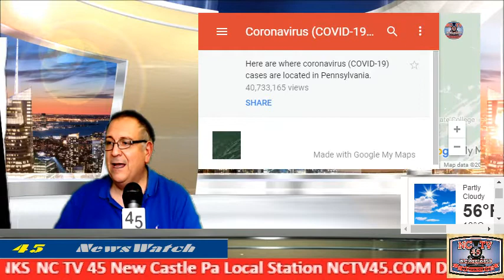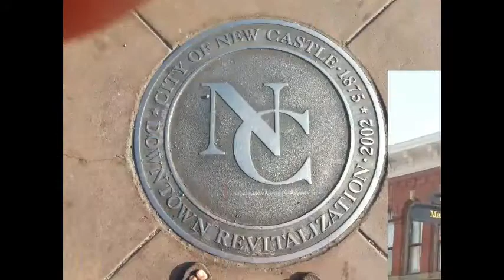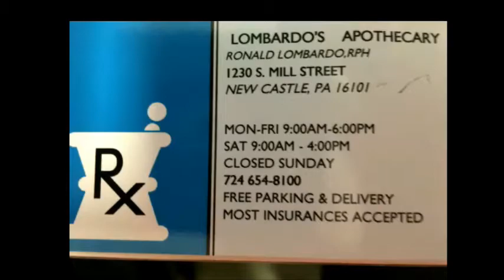NCTV45 NEWSWATCH NIGHTLY MONDAY APRIL 27 2020 WITH ANGELO PERROTTA